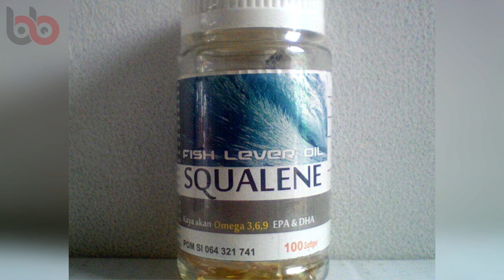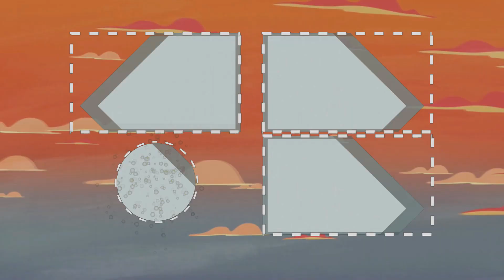Nasıl Yapıldığını Gördüğünüzde ASLA Satın Almayacağınız 8 Ürün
Özellikle son yıllarda her anlamda dışarıya bağımlı hale geldik. Yemeğimizi dışarıda yiyor, kahvemizi dışarıda içiyor her şeyimizi dışarıdan hazır olarak tüketiyoruz. Peki ama afiyetle ve mutlulukla tükettiğimiz bu şeyler nasıl üretiliyor, sağlıklı mı, içerisinde neler var biliyor muyuz? Muhtemelen birçoğunuz bilmiyorsunuz. Ama bugün birçoğunun nasıl ve hangi malzemelerle üretildiğini öğreneceksiniz ve nasıl yapıldıklarını duyunca birçoğunu satın almaktan vazgeçeceksiniz.